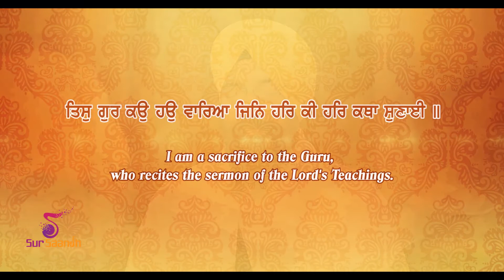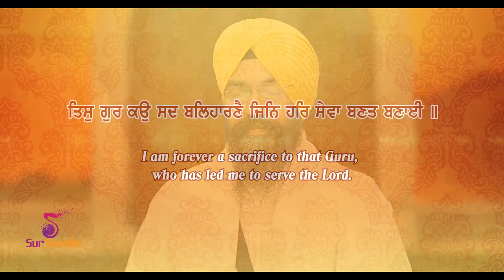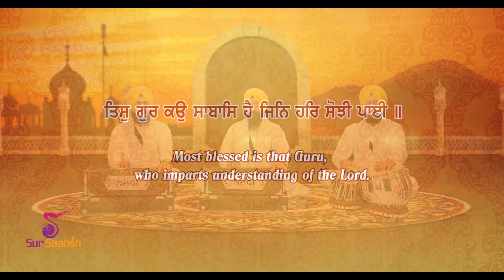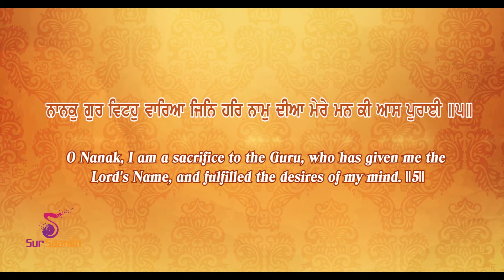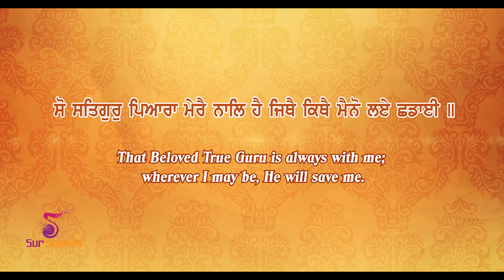So Satguru Pyara Mere Naal Hai | Bhai Mukhtiar Singh ji (Hazuri Ragi Sri Darbar Sahib)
Title: So Satguru Pyara Mere Naal Hai
Artist: Bhai Mukhtiar Singh ji (Hazuri Ragi Sri Darbar Sahib, Amritsar)
Album: Niv Niv Paye Lagau
Record Label: Sur Saanjh Studio